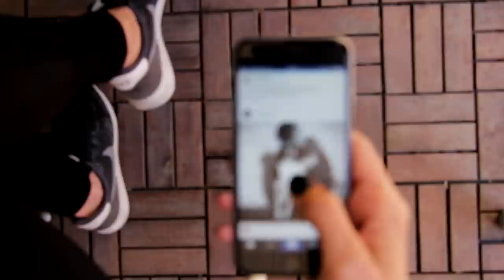KAKO ZARADITI OD DRUŠTVENIH MREŽA? Kako biti INFLUENSER?